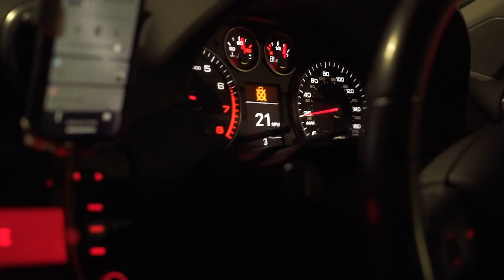Face Merlino - Back In Business [Music Video] | GRM Daily